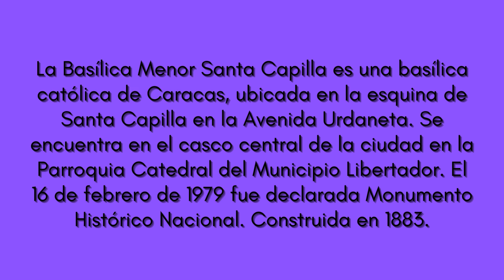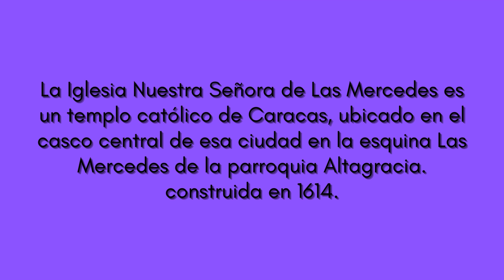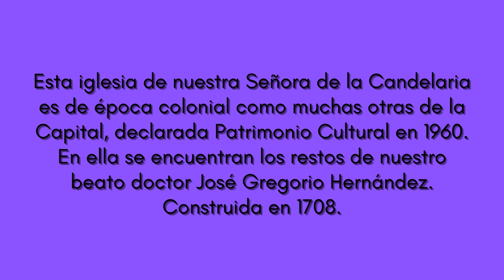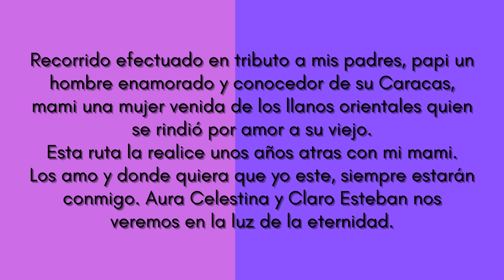Recorrido de los 7 Templos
Hace unos tres años atrás cuando hice esta ruta por primera vez, disfrute de la compañía de mi mami. Ahora la repetí en tributo a mis padres.